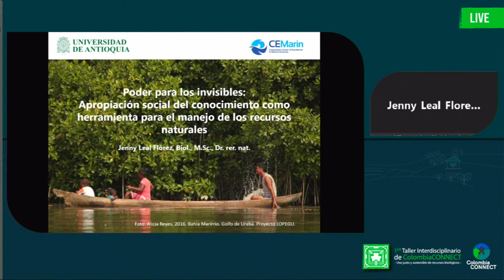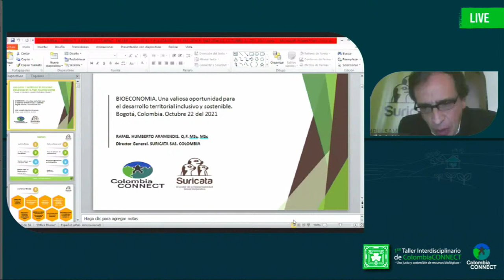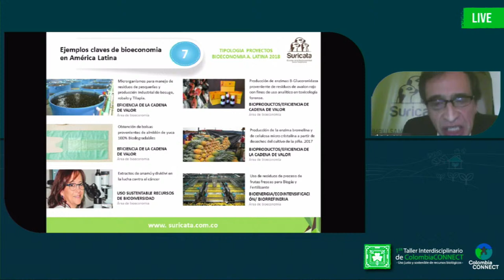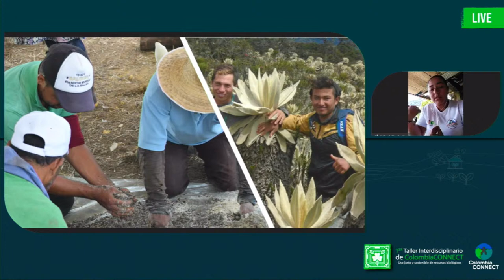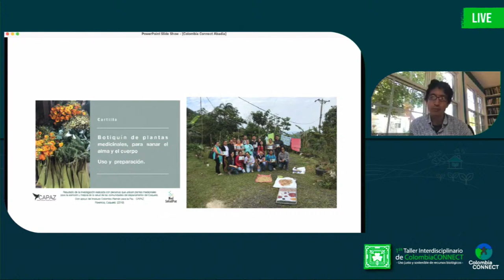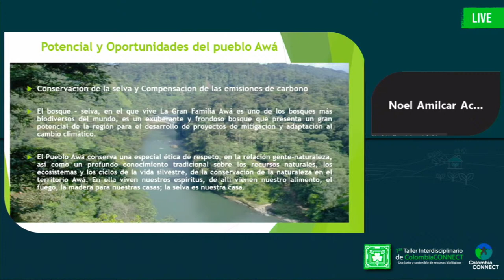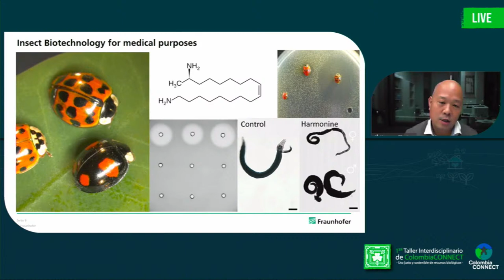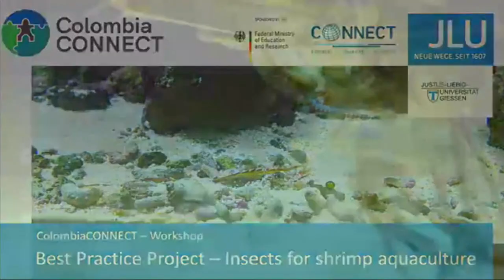Day 4: Debates on development. Dialogues between knowledge and experiences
First Interdisciplinary Workshop of ColombiaCONNECT - Fair and sustainable use of biological resources in the post-peace agreement